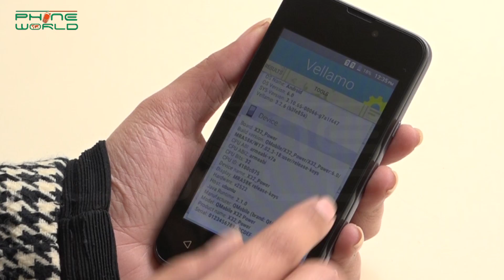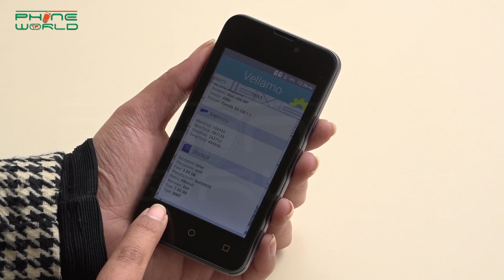QMobile X32 Power | Smart Reviews by Kanwal